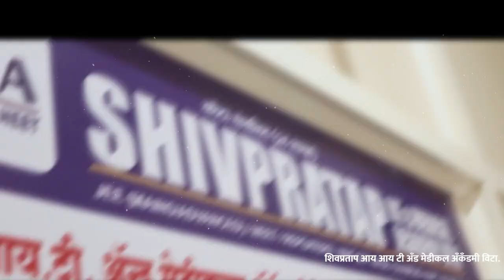पोलिसवाल्याचा डान्स तुफान व्हायरल..।। वज्रधारी न्यूज ।।